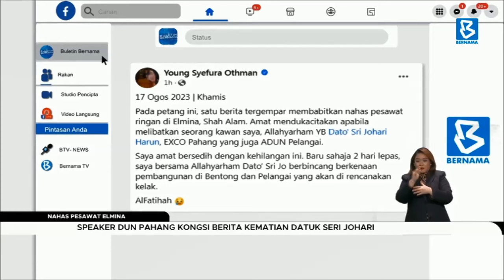Nahas pesawat Elmina: Speaker DUN Pahang kongsi berita kematian Datuk Seri Johari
BuletinBernama: Yang Dipertua Dewan Undangan Negeri (DUN) Pahang, Datuk Seri Mohd Sharkar Shamsudin berkongsi berita kematian Pengerusi Jawatankuasa Kerajaan Tempatan, Perumahan, Alam Sekitar Dan Teknologi Hijau Pahang, Datuk Seri Johari Harun akibat nahas pesawat ringan yang terhempas di Lebuhraya Guthrie berdekatan Bandar Elmina, Shah Alam.